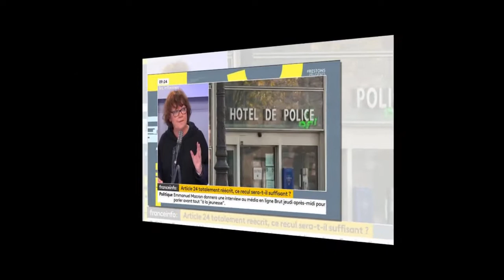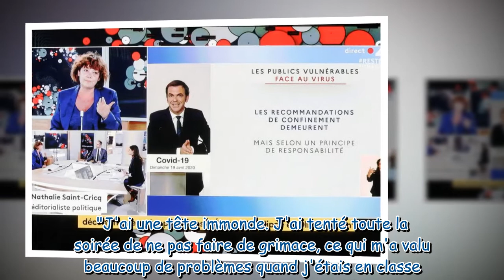Nathalie Saint-Cricq en sweat à capuche : la journaliste surprend avec un look casual sur Franceinfo